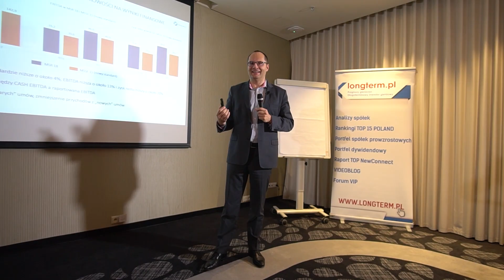Konferencja KsiążęcaStreet4 - relacja wideo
Relacja z konferencji KsiążecaStreet organizowanej przez Longterm.pl